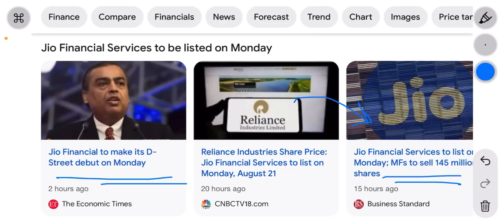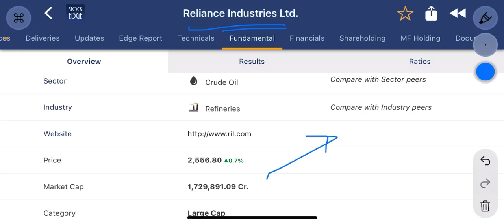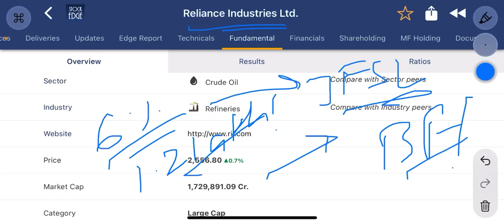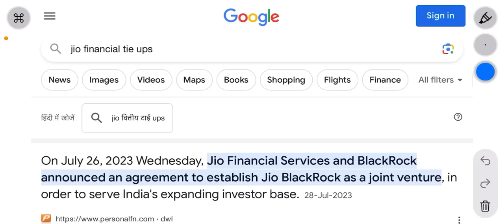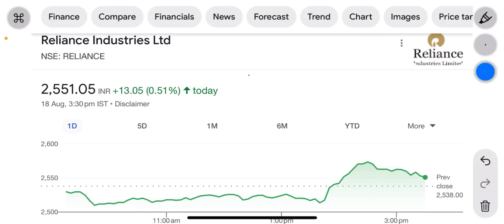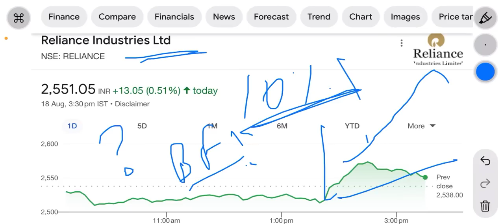Jio financial services listing | डब्बा बाज़ार में price आसमान पर । क्या खुलते ही buy करे ? Jfsl share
Jio financial services listing
Jio financial services listing price